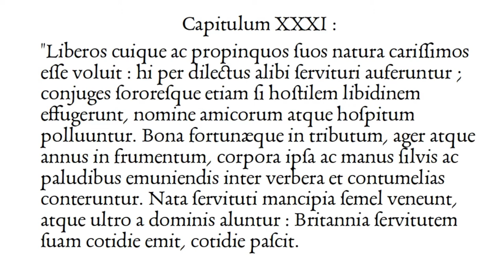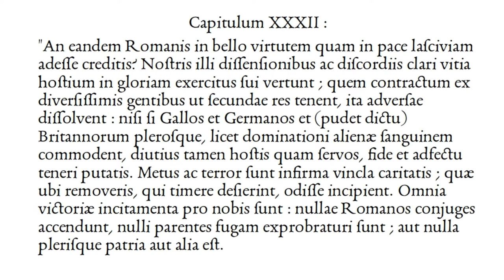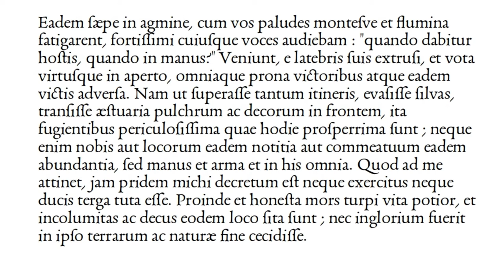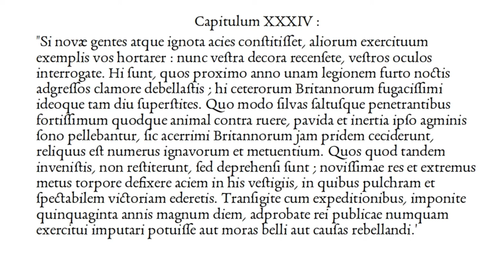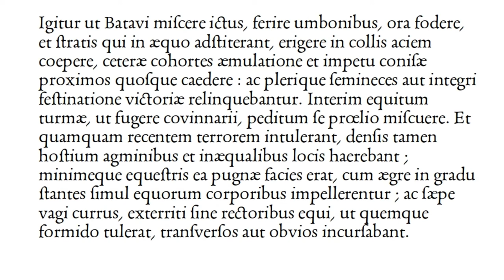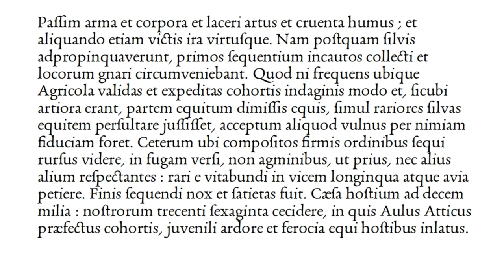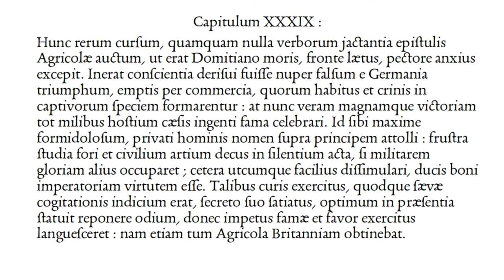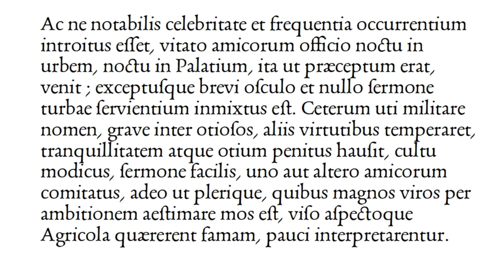P. Cornelius Tacitus : Agricola : XXXI - XL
Sectiones XXXI ad XL libri "Agricolæ" P. Cornelio Tacito scriptæ, lecta cum pronuntiatione mediævale.

Les sections XXXI à XL de "Agricola", écrit par Tacite, lues à haute voix avec la prononciation médiévale.